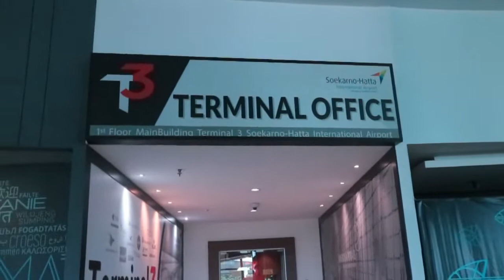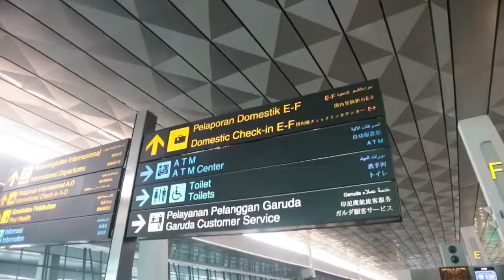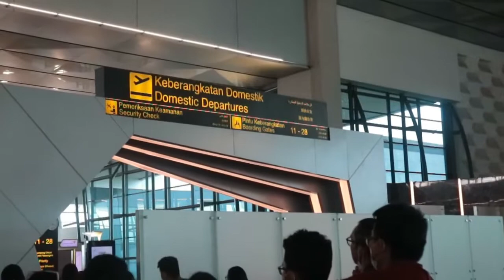REVIEW PESAWAT TRANS NUSA JAKARTA-JOGJA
Hai guys! Video kali ini membahas tentang Traveling ke REVIEW PESAWAT TRANS NUSA JAKARTA-JOGJA Serius ga penasaran? Kapan lagi bisa dapat info tentang REVIEW PESAWAT TRANS NUSA JAKARTA-JOGJA. Langsung simak videonya sampai akhir ya!

Rekomendasi Jasa Review CV, Motivation Letter, Cover Letter, Konsultasi seputar Beasiswa, dan Menulis Artikel Opini di Media Massa

Link Pendaftaran & Kode Referral Reksadana, Saham, dan Crypto
Ajaib (Saham dan Reksadana): fauz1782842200 (Kode Referral) atau (Link Pendaftaran)
Pintu (Crypto): @fauzizamzami97574 (Kode Referral) atau (Link Pendaftaran)
Bibit (Reksadana): l8zem9m (Kode Referral) atau (Link Pendaftaran)
Holla Guys!

Kenalin aku Fauzi Wahyu Zamzami, Mahasiswa Hubungan Internasional Universitas Islam Indonesia dan Pendiri Indonesia Youth Foundation. Video-video di channelku bakalan banyak bahas tentang dunia kuliah, beasiswa, dan ke luar negeri gratis. Ikuti terus perjalananku yak!

Tonton Vlog-Vlog lainnya